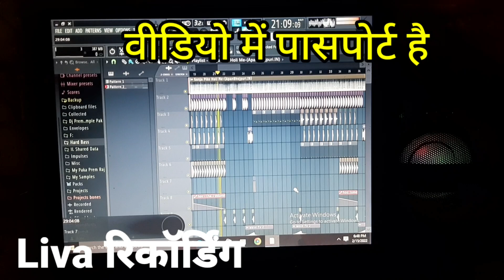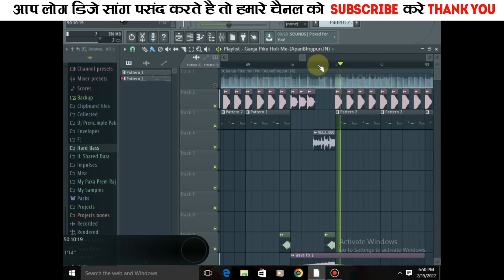No Voice Tag❤️ new Remix Ganja Pike Holi Me Khesari Lal Yadav Bhojpuri Holi song 2022 💕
Passewda 3 Step Me Hai Video Ka Pura Dekhe Please Mp3 Dowland Link 👇

अपने नाम का Dj Song बनन Hai To WhatsApp Message Kare

किसी को ऑनलाइन मिक्सिंग सिखाना हमे सम्पर्क कारें

💕.  🙏🙏🙏🙏 जाय माता दी 🙏🙏🙏🙏🙏🙏
💕🇮🇳🇮🇳🇮🇳🇮🇳जाय हिंद जाय भारत 🇮🇳🇮🇳🇮🇳🇮🇳🇮🇳
dj rajkamal basti gori tori chunri ba lal lal re,

हमारा Song अपने चैनल पर डाले My Dj Remix Song 2022